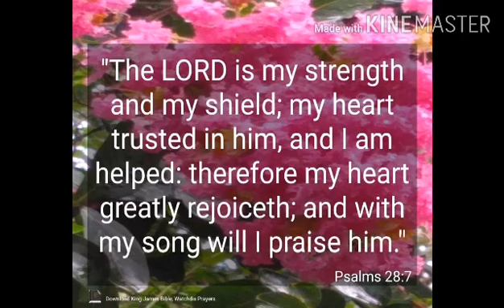VLOG #53 - FEEDING PROGRAM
ENTABLADO, CABIAO, NUEVA ECIJA